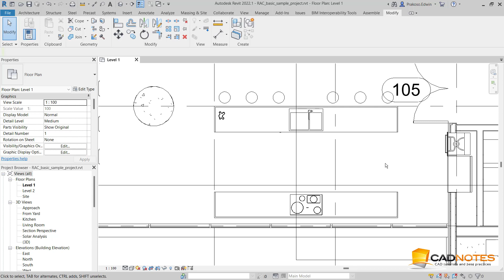Automatically Lock when Aligning Elements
When you align many elements and need to lock them, clicking the lock symbol each time is very tedious and time consuming. You can lock them automatically when aligning the elements.